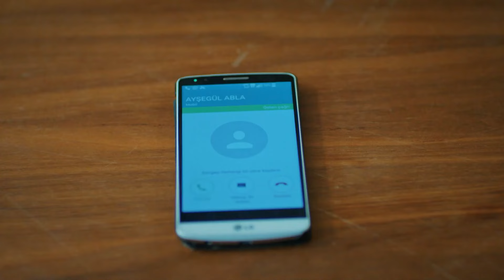Hamilelik Oyunu #7: İki Kişinin Bildiği, Sır Değildir - İlişki Durumu Karışık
Gülendam, Elif'in yalanını öğrendi. SAHTE HAMİLELİK PLANI PATLADI

KÜNYE
Yapım: MF Yapım-Faruk Bayhan
Yönetmen: Bülent İşbilen
Senaryo: Banu Kiremitçi Bozkurt